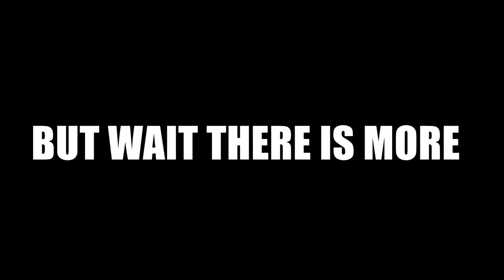Camael Corvette Crash | Space Engineers | Season 4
In this gameplay series of Space Engineers I make an overview, or review of the creation from the Steam Workshop, you also can expect some nice explosions and crashes.

The ship was created by wikedsirnate.

★ About Space Engineers:

Space Engineers is a sandbox game about engineering, construction, exploration and survival in space and on planets. Players build space ships, space stations, planetary outposts of various sizes and uses, pilot ships and travel through the universe to explore planets and gather resources to survive.